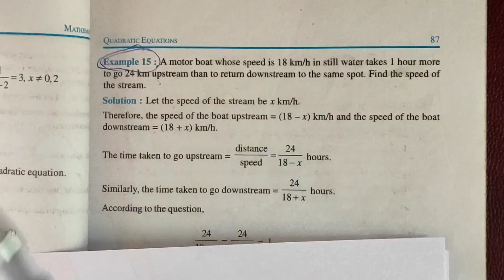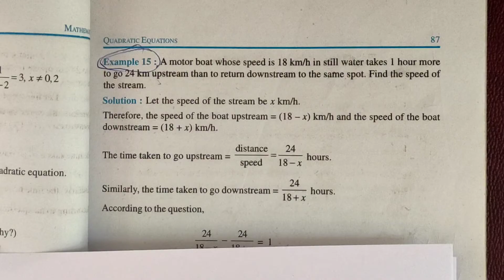CBSE CLASS 10 MATHS | A Motorboat whose speed is 18 km/h in still water takes 1 hour more to go....